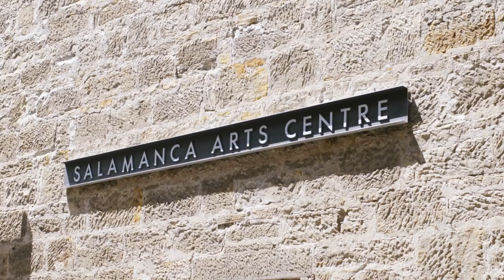Cruise to Tasmania with Princess | Princess Cruises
Cruise to historic Port Arthur and beautiful Hobart with Princess Cruises on a Tasmania cruise! Experience the rich history of these beautiful locations, showcasing the stunning scenery during a Princess Cruises holiday.